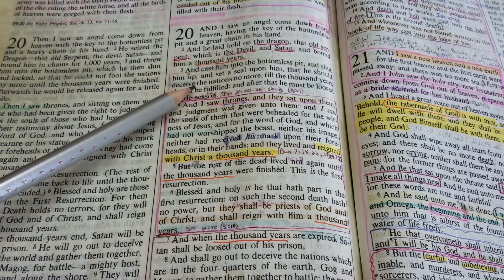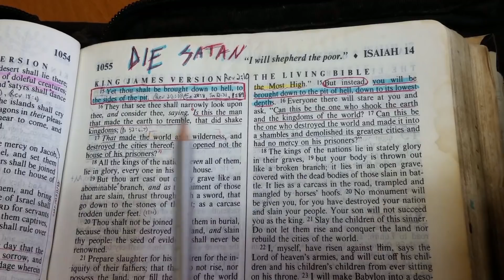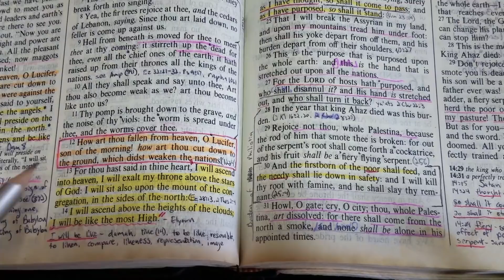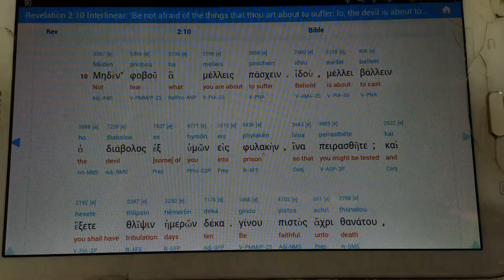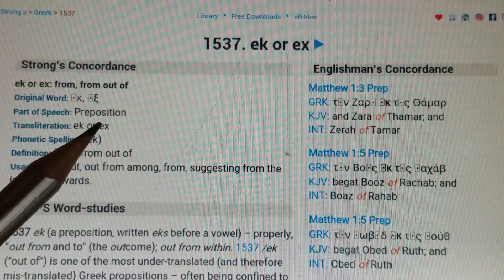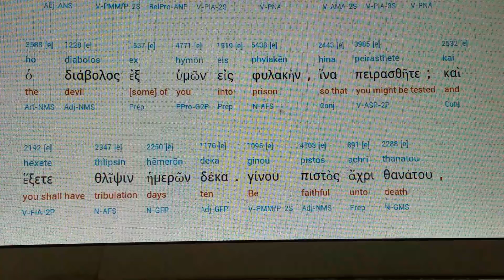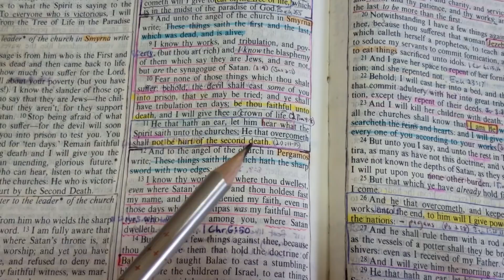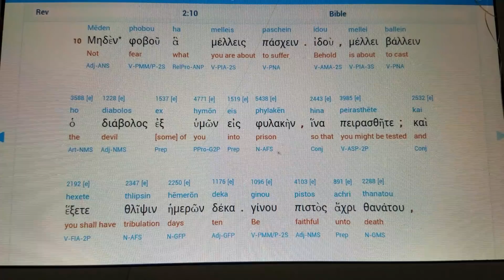Devil cast into Prison tested 10 Days - Smyrna 7 Ekklesia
Rev 2:10 "Behold, about to cast the devil from out of you into prison, so that tested/make proof of and to have tribulation days ten."